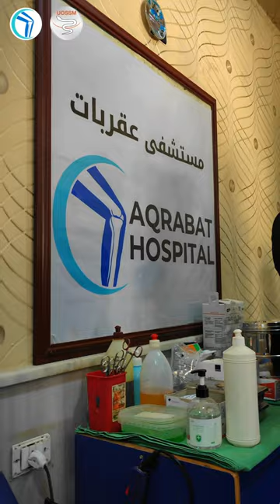𝐇𝐞𝐚𝐥𝐢𝐧𝐠 𝐓𝐨𝐠𝐞𝐭𝐡𝐞𝐫: 𝐔𝐎𝐒𝐒𝐌, 𝐃𝐚𝐯𝐢𝐝 𝐍𝐨𝐭𝐭, & 𝐀𝐜𝐭𝐢𝐨𝐧 𝐟𝐨𝐫 𝐇𝐮𝐦𝐚𝐧𝐢𝐭𝐲'𝐬 𝐇𝐄𝐒𝐓 𝐌𝐢𝐬𝐬𝐢𝐨𝐧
We are immensely grateful for the life-changing Surgical Mission orchestrated by UOSSM, Action for Humanity and the David Nott Foundation in northwest Syria. In this powerful video, witness the impact of over 250 consultations and 81 complex surgeries conducted in just five days at Aqrabat Hospital. The patients, many of whom are earthquake survivors, bear the weight of horrific injuries that necessitate orthopaedic and reconstructive surgery.

Join us in spreading hope and healing. The need is great, but together, we can make a difference. Watch the inspiring journey of dedicated doctors, resilient patients, and the unwavering support of our community. Your collaboration is vital in extending a helping hand to those in desperate need.

Every act of kindness counts. Let's stand together for a brighter and healthier future.
Together, we are saving lives and building hope.